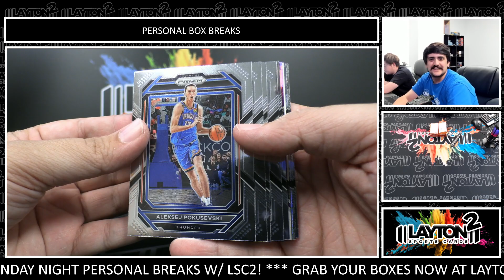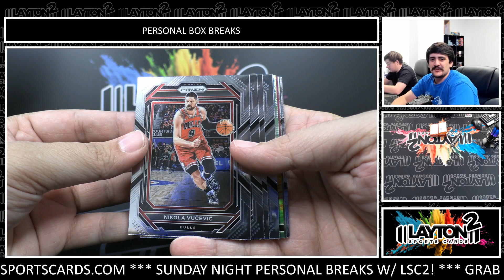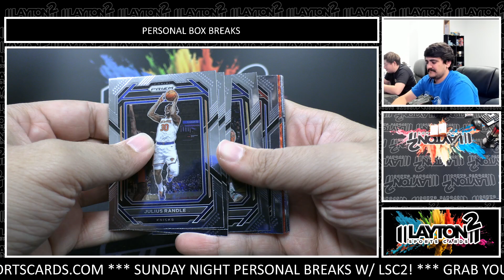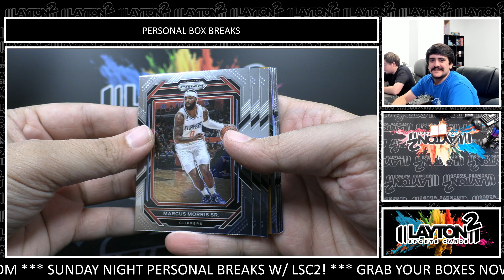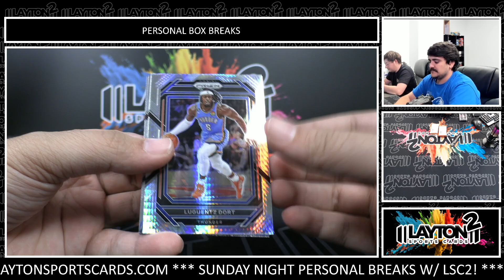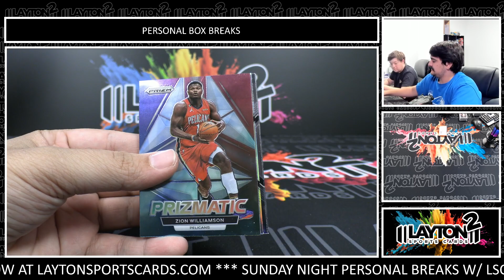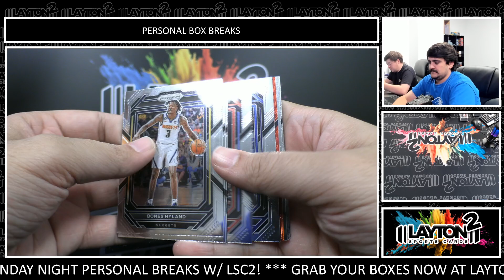1 Box Of 2022/23 Prizm Basketball For Victor R